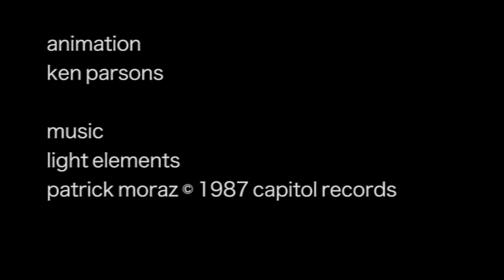A Day in the Life of the Electric City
Short semi-abstract film made for a University computer animation course.
Made with Cinema 4D r12 and GreyscaleGorilla's awesome CityKit plug in.
Apologies for the low quality anti-aliasing and even lower frame rate but the render times were nightmarish!
And god bless the tremendous music by Patrick Moraz, without him it would look totally s?*t...